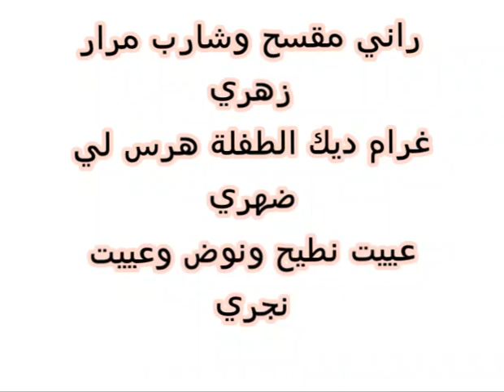| عيد الحب المغرب | أغنية مغربية في طور النشأة | بالدارجة المغربية|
عيد الحب المغرب
أغنية مغربية في طور النشأة
بالدارجة المغربية

لما مراتك تطلب منك هدية عيد الحب
عيد الحب ♥ ♥ ♥ ♥
عيد الحب 2020 عيد الحب في العالم  عيد الحب في المغرب عيد الحب في الجزائر عيد الحب المغرب   عيد الحب وضوء القمر 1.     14 فبراير عيد الحب   يوم عيد الحب للزوجين    عيد الحب مع زوجتي  عيد الحب وجدة    عيد الحب عند المغاربة  عيد الحب حالات واتس     عيد الحب الفتات  عيد الحب في السعودية   عيد الحب في الإمارات العربية المتحدة   عيد الحب في أوروبا   عيد الحب شوف تيفي. فالنتاين عند العرب   الفالنتاين
عيد الحب في المغرب. عيد الحب 2020 عيد الحب حالات واتس عيد الحب عند المغاربة عيد الحب الفتاتش
عيد الحب في المغرب
عيد الحب عند المغاربة!!! وناري اش قالو على ! الفلانتاين!valantine!
مونتاج لموت ديال الضحك في عيد الحب valentine Day
Black Moussiba - Ep 106 | بلاك موصيبة - المغاربة و عيد الحب
مونتاج الهربة مع الشعب المغربي عيد الحب الحماق أو المذاق😂😂.
غير متوقع..عطينا التيليفون لشباب مغاربة فعيد الحب و طلبو الفلوس من العشاق ديالهم..شوفو الصدمة
الفلانتين | عيد الحب - valentine
بمناسبة الفالنتاين شاهد ماقاله شباب سلا عن الاحتفال بعيد الحب
Saint Valentin au Maroc//عيد الحب في المغرب
هدايا عيد الحب
هدايا عيد الحب للرجال
هدايا عيد الحب للمخطوبين
هدايا عيد الحب 2020
هدايا عيد ميلاد للحبيب
هدايا عيد الحب المغرب
هدايا الاعراس المغربية
تذكار من المغرب
الهدية المغربية
ماذا اشتري من المغرب
هدية عيد ميلاد للحبيب
jumia arabic maroc
شراء الملابس المغرب
ملابس النساؤ عند جوميا
بيع هدايا عيد الحب المغرب
بيع هداي عيد الحب في الانترنيت المغرب
هدايا عبد الحب 2020 المغرب
بيع هدايا عبد الحب 2020
valentine maroc cadeaux 2020
بيع هدايا عيد الحب لرجال على الانترنيت في المغرب
المغاربة!!!
وناري
اش
قالو
على
الفلانتاين!valantine!
valantine
عيد الحب
المغرب
مغاربة
المغاربة
بلاك موصيبة
أغاني الراي
مونتاج الهربة مع المغاربة
أخبار
أخبار المغرب
حب
هدايا عيد الحب للحبيب
هدايا عيد الحب للبنات
شاهد
في المغرب
مونتاج الهربة
فكاهة
فالمغرب
عيد الحب المغرب
عيد الحب في المغرب هههه
عيد الحب في المغرب شوف تيفي
عيد الحب عند المغاربة
عيد الحب
فالنتين
الفالنتين
تاريخ عيد الحب 2019 في المغرب
متى عيد الحب في المغرب
تاريخ عيد الحب في المغرب
حقيقة عيد الحب
في اي شهر عيد الحب
اصل عيد الحب
قصة عيد الحب الحقيقية
قصة عيد الحب الحقيقية 14 فيفري
عيد الحب عند العرب
بمناسبة عيد الحب
لماذا سمي بعيد الحب
تاريخ عيد الحب 2020
رسائل عيد الحب
عيد الحب في الاسلام
مناسبات 14 فبراير
شهر عيد الحب
عيد الحب 2020 ياشهر
عيد الحب 2020 في اي يوم
عيد الحب 2020
عيد الحب 2020 اغاني
عيد الحب 2020 يوم كام
عيد الحب 2020 شوكت
كادو عيد الحب 2020
كيكة عيد الحب 2020
افكار عيد الحب 2020
عيد حب 2020
اغنيه عيد الحب 2020
ايمت عيد الحب 2020
فيديوهات عيد الحب 2020
كيف تجعل الفتاة تعجب بك وهي لا تعرفك
كيف تجعل البنت تسلمك نفسها
كيف تجعل فتاة تحبك وهي لا تحبك
كيف تجعل الفتاة تطاردك
كيف تجعل الفتاة تستسلم لك
كيف اجعلها تحبني
كيف تجعل الفتاة تحبك بجنون
كيف تجعل فتاة تحبك بالكلام
كيف تجعل البنت تحبك
كيف تجعل الفتاه تحبك
كيف تجعل الفتاة تتبعك
التصاحيب في المغرب
شوف تيفي
chouf tv
تلفزة القرب
تلفزة الواقع
Chouf tv youtube
choftv
hamburgers
happyvalentine'sday
routinialyawmi